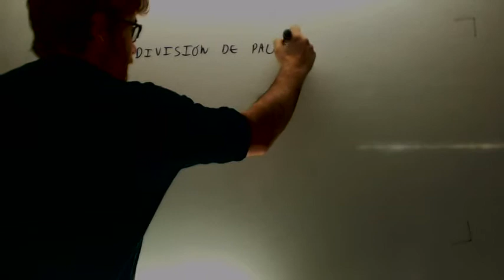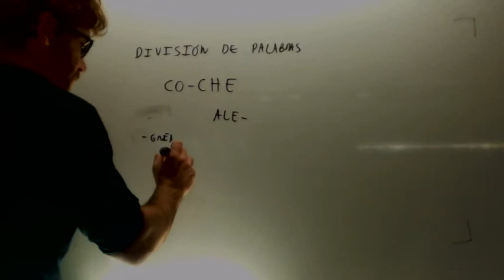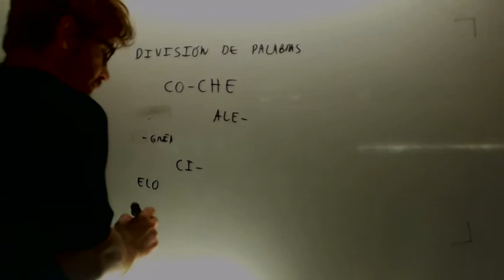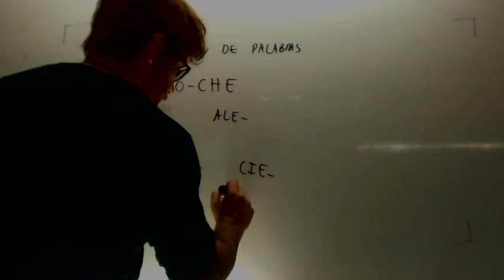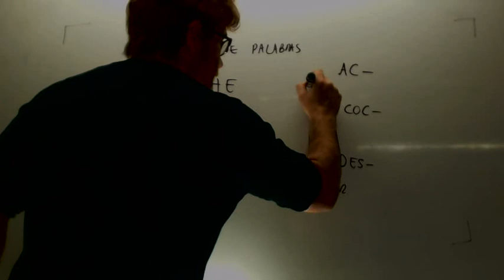Division de palabras Lengua 1º ESO Academia Usero Estepona